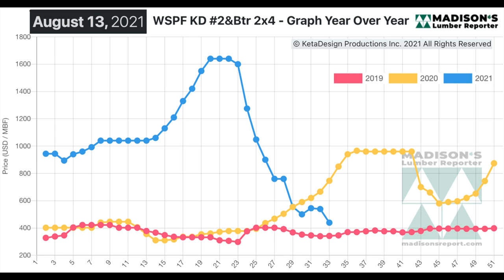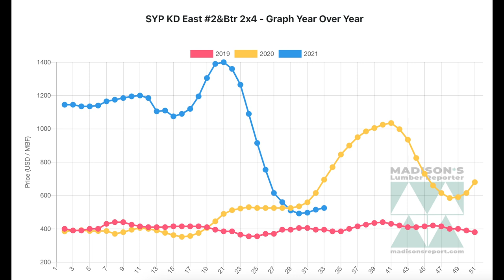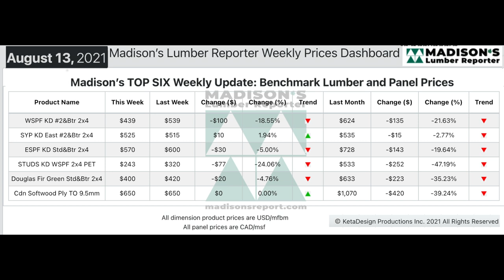Softwood Lumber Market and Prices Update: August 2021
Compared to the price one-year-ago, when it was US$746 mfbm, for the week ending August 13, 2021, the price of Western S-P-F KD 2x4 was down by -$307 or -41%.

Is the supply-demand balance reaching equilibrium? We will only know in the coming weeks ... check back often.